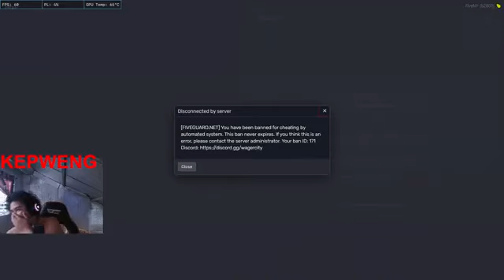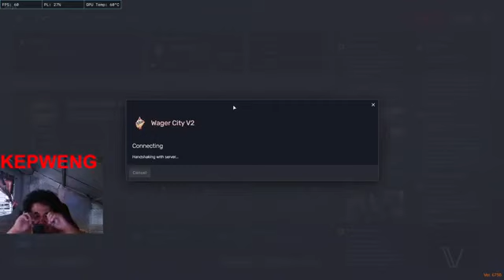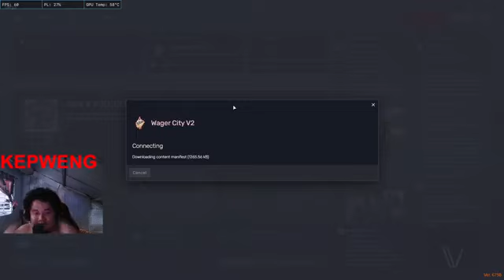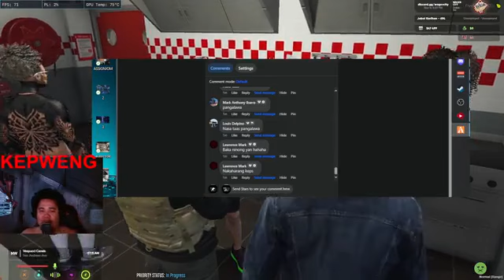trang giang dai hai 9